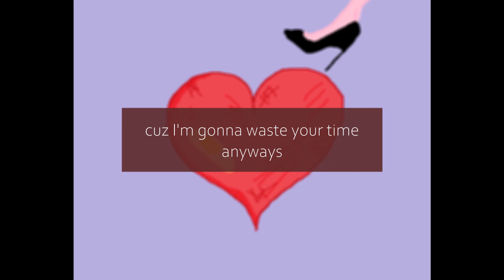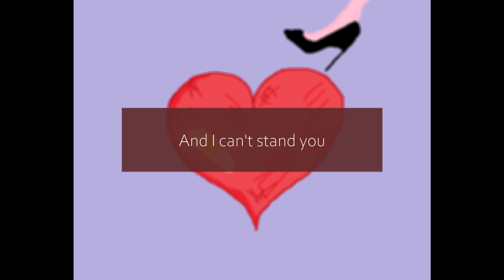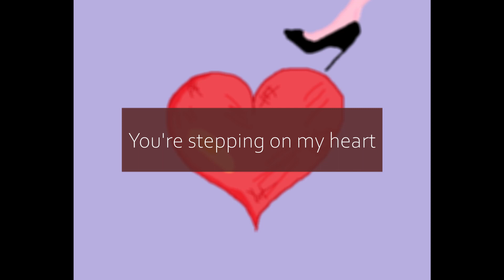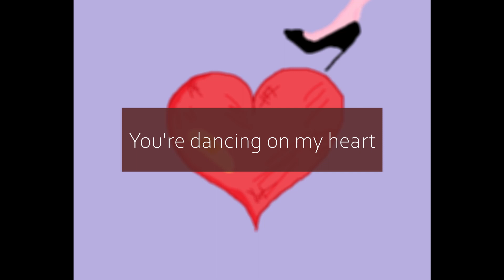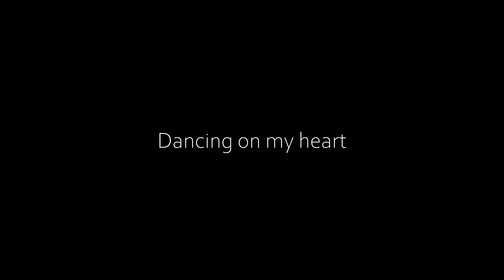Dancing on my heart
I recently had an unpleasant incident during a trip. It is pretty personal so I won't be sharing any details. I just wanna say that even if you encounter really hard things and utterly hopeless situations in life, just know that time will be the cure, if you try hard enough to overcome it.

I hope this track comforted your day even a little bit.
Thanks for checking out my song anyways.

Love,

Yuho